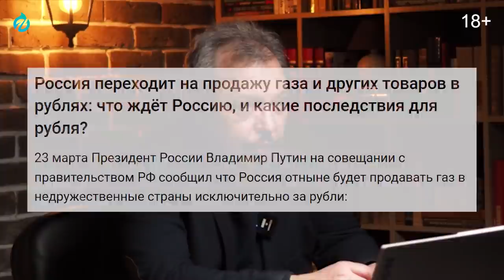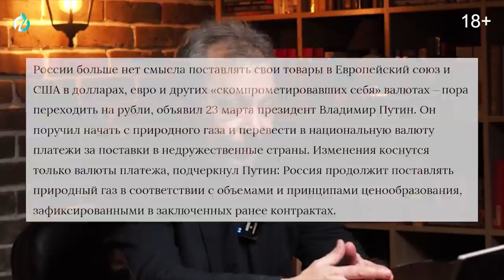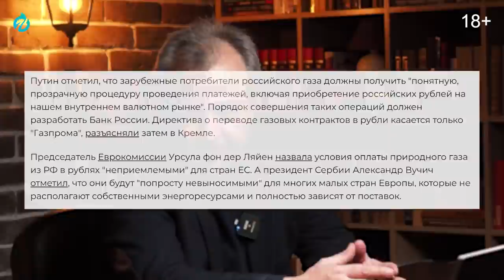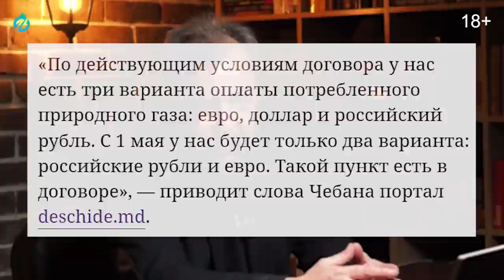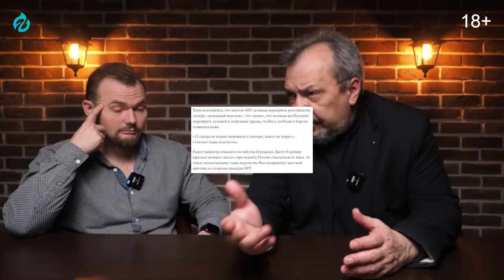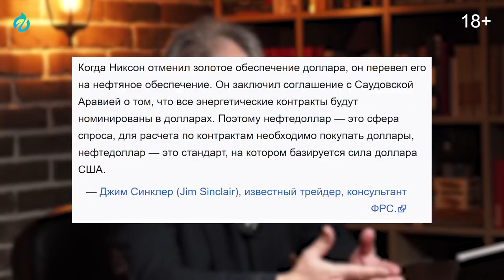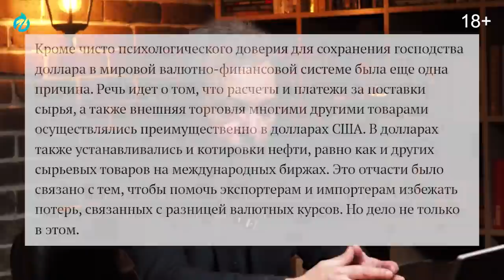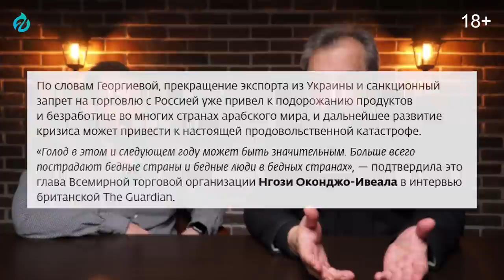Газ за Рубли: лучший Способ Оставить Европу БЕЗ ГАЗА? | Геоэнергетика Инфо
Газ за Рубли: лучший Способ Оставить Европу БЕЗ ГАЗА? Борис Марцинкевич. Геоэнергетика Инфо
Президент России Владимир Путин 31 марта подписал Указ "О специальном порядке исполнения иностранными покупателями обязательств перед российскими поставщиками природного газа". Глава государства пояснил, что Россия «поставила газ» западным партнерам. «Они его получили, заплатили нам в евро, которые сами же и заморозили», — сказал президент. «Можно считать, что мы поставили газ фактически бесплатно», — пояснил он, почему подписал указ. По его словам, решение о порядке оплаты поставок газа в рублях — шаг к финансовому суверенитету РФ.